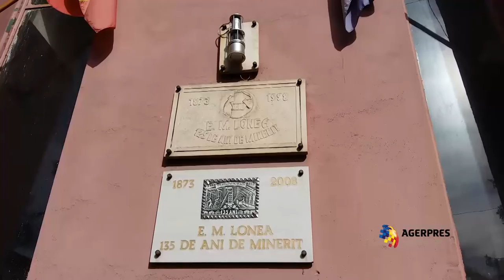HUNEDOARA - Mina Lonea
Liderii Sindicatului 'Muntele' de la Complexul Energetic Hunedoara (CEH) au coborât luni dupã amiazã în subteranul Minei Lonea pentru a discuta acolo cu minerii care s-au autoblocat, în cursul dimineţii, la locul de muncã, nemulţumiţi de situaţia economicã în care se aflã societatea.

Imagine: Sorin Blada
Editor: Mihai Georgescu